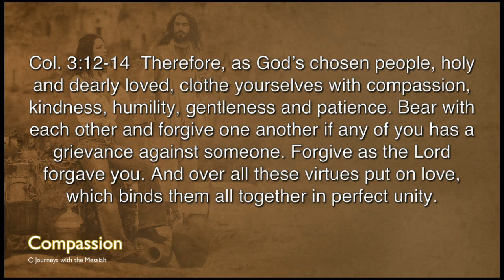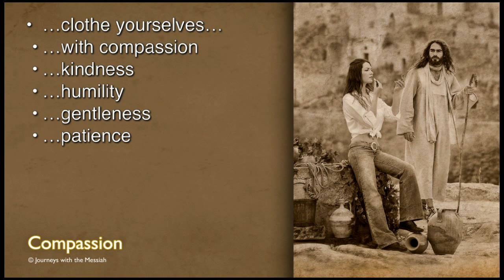Images - One Anothers